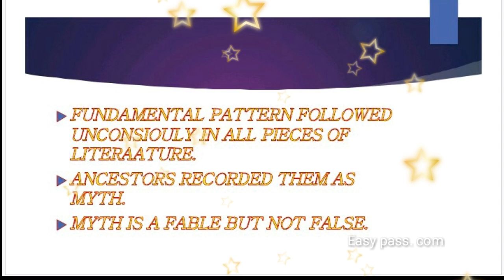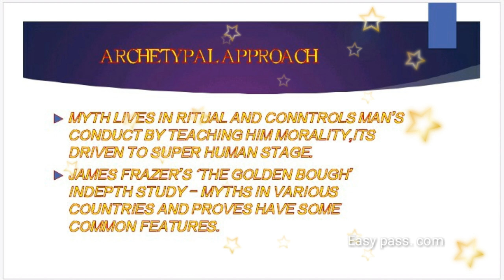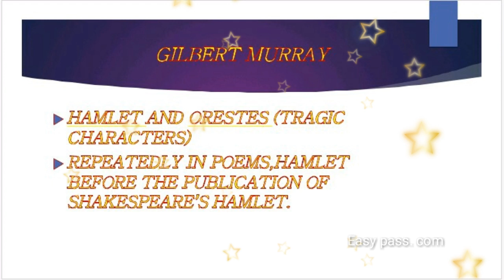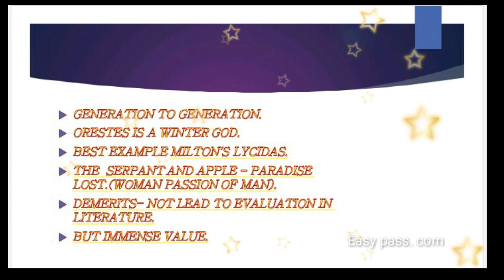Literary Criticism in Archetypal Approach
We can know about what is Archetypal Approach in Literary Criticism with this video in Tamil.